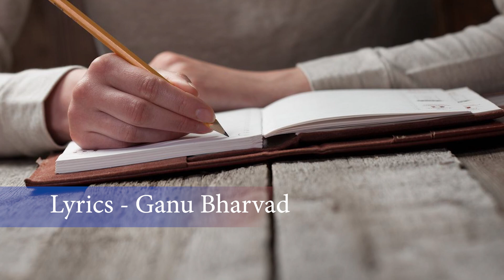Kona Lekh Pura ne Kona Adhura - કોના લેખ પુરા ને કોના આધુરા - Mahesh Thakor - Latest Gujarati Song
Title - Kona Lekh Pura ne Kona Adhura - કોના લેખ પુરા ને કોના આધુરા

Singer - Mahesh Thakor Charadu
Lyrics - Ganu Bharvad,Raghuvir Barot

Recording - NR Studio - Kadi

Artist - Vijay Desai,Yashvi Patel,Bharati Thakor,Minaxi Group

DOP - Arvind Motap,Prakash Patel
COncept-Edit-Director - Rakesh Kumar-R.K.Sir

Makeup - Sagar Patel
Hair - Bhavnaben

Producer - Mahobat Solanki

Youtube CHannel Management and Digital Distribution: Loglab Technology LLP